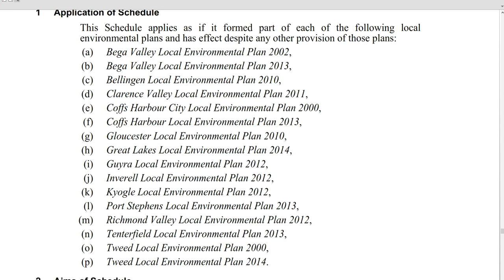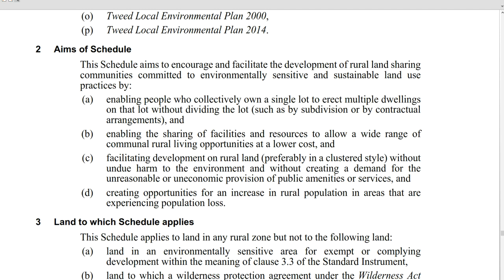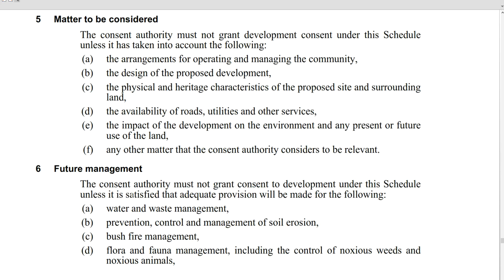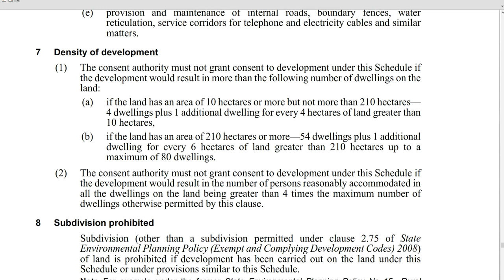SEPP 2019 NSW & how Nightcap’s DA fails the aim and density of a RLSC single lot development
CORRECTION** 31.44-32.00 mins -I said 1584 acres (should be hectares), 268 acres (should be hectares) –replace acres quoted as hectares. On the odd occasion I will refer to the 1584 hectares as acres.

Public comment period has been modified again, from 24th February 2021 – 24th March 2021.  Consent for DA21/0010 is the authority of the Northern Regional Planning Panel not the Tweed Shire Council.  This is a new process and decisions will be made from a regional perspective, closely working with Tweed Shire Council.

DA21/0010